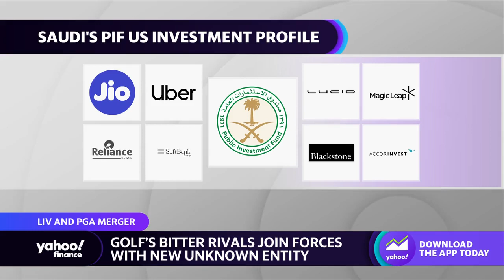LIV Golf, PGA Tour merger: Why the Saudis wanted to make the deal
The agreement to merge the PGA Tour and LIV Golf caught many by surprise. Hussein Ibish, Senior Resident Scholar at the Gulf State Institute, spoke to Yahoo Finance's Akiko Fujita about how the deal fits into Saudi Arabia's long-term economic plans,